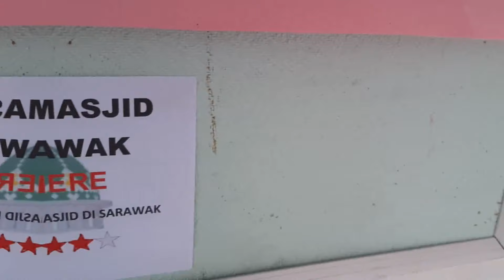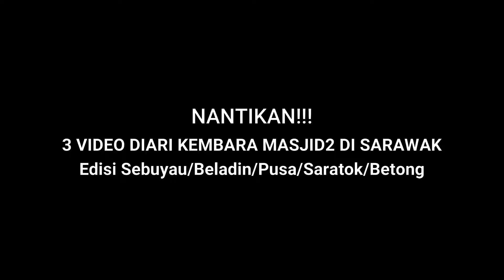Diari Kembara Masjid2 Di Sarawak Edisi Sebuyau - Trailer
Kali ini kita akan kembara ke Sebuyau dan kawasan sekitarnya seperti Maludam, Beladin, Pusa, Saratok, Spaoh dan Betong..